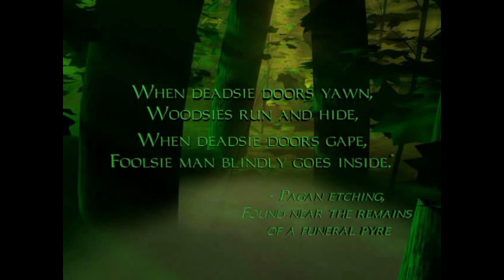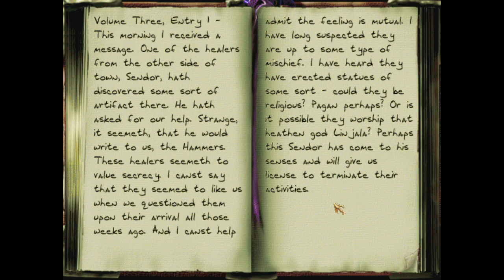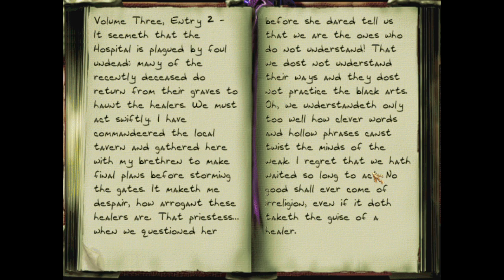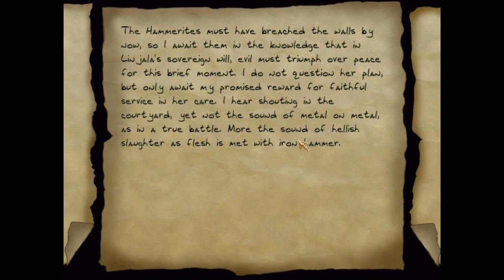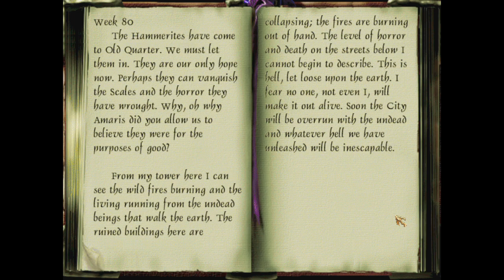Thief 2x Part 12: Easy Cure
Today we retrieve an artifact that a band of idiots used to accidentally start a zombie outbreak. Fortunately, we're much smarter than them. Right?